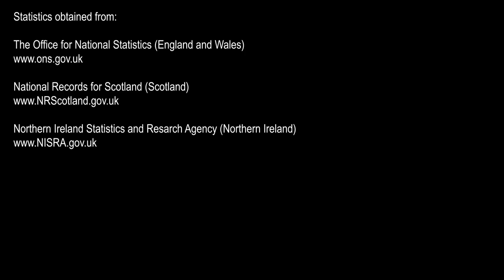Toll - Week Ending 29th May 2020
Week Ending 29th May 2020